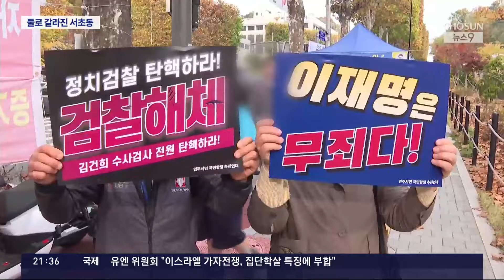799일 걸린 1심 선고…"검찰 해체"↔"사법 정의" 둘로 갈라진 서초동 [뉴스9]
이번 판결은 이 대표가 공직선거법위반 혐의로 기소된 지 799일, 즉, 2년 2개월 만에 나왔습니다. 선거법 1심은 6개월 안에 끝내야 한다는 규정을 사법부 가 어긴 겁니다. 지연된 시간만큼 깊어진 우리 사회의 분열상은, 오늘 서초동 법원 주변 찬반 집회에서 그대로 드러났습니다.

이나라 기자입니다.

📡 월~금 06:50 강스라이팅 (유튜브)
📡 월~금 07:30 뉴스퍼레이드
📡 월        08:40 네트워크 매거진
📡 월~금 09:00 신통방통
📡 월~금 10:20 류병수의 강펀치 (유튜브)
📡 월~금 13:00 보도본부 핫라인
📡 월~금 14:30 사건파일 24
📡 월~금 17:20 시사쇼 정치다
📡 월~금 21:00 뉴스9
📡 월~목 21:50 윤정호의 뉴스 더 (유튜브)
📡 토~일 14:00 뉴스현장
📡 토~일 19:00 뉴스7